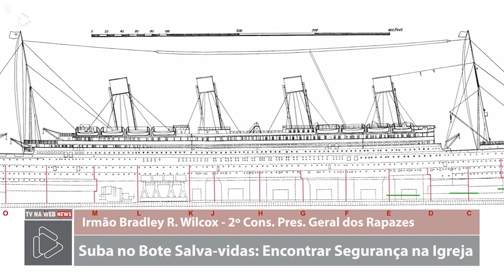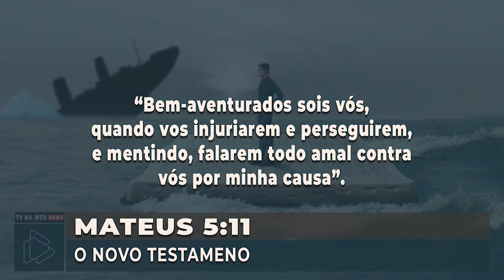barbosayoutuber Suba no Bote Salva-vidas - Encontrando Segurança na Igreja de Jesus Cristo - SUD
tvnawebnews | tvnawebnews Suba no Bote Salva-vidas - Encontrando Segurança na Igreja de Jesus Cristo - SUD